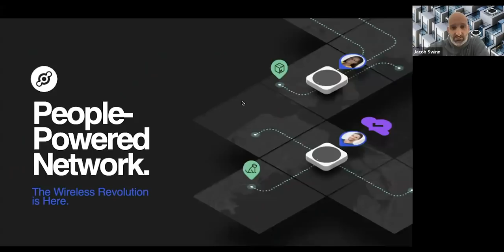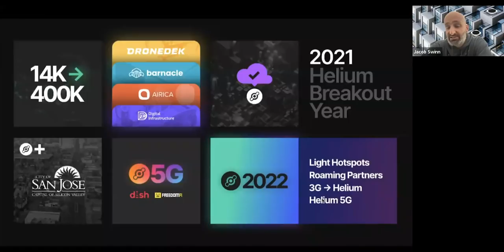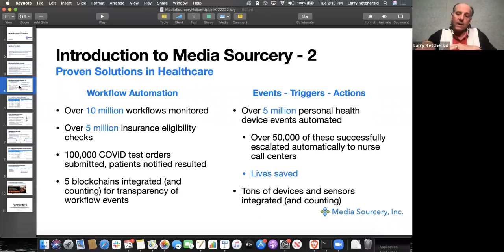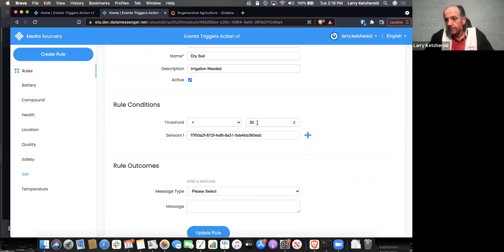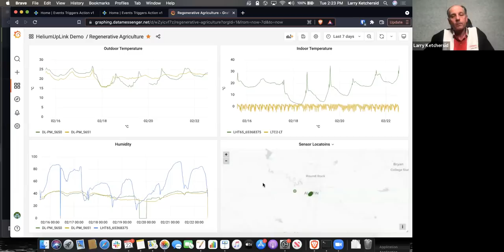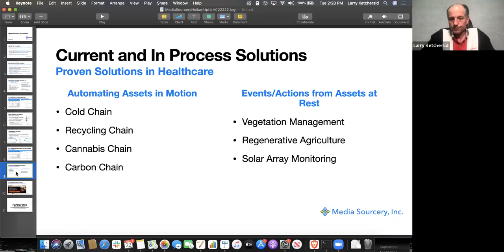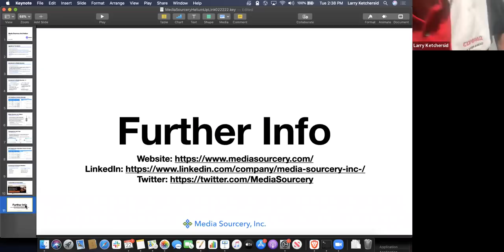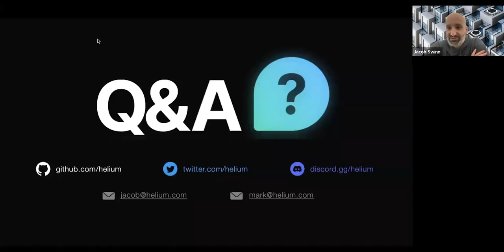Tackling Climate Change through IoT Solution with Media Sourcery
Media Sourcery uses the Helium Network to tackle climate change with regenerative agriculture, vegetation management, clean energy, and supply chain transparency. Learn more during this episode of The Uplink with CEO Larry Ketchersid.

Timestamps:
0:00 - Intros
0:50 - Helium Overview & Highlights
6:30 - Media Sourcery Intro
15:29 - Media Sourcery Demo
25:45 - Q&A